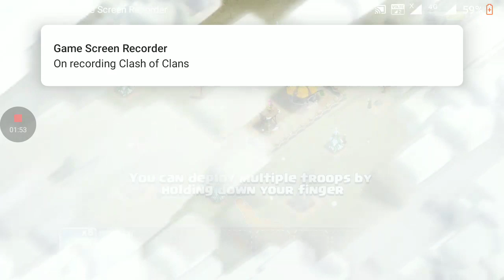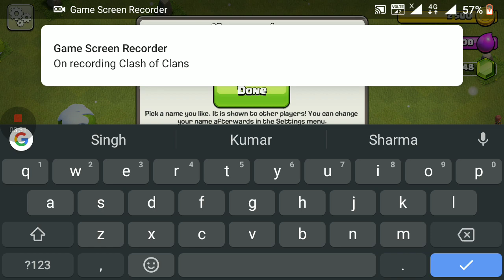Pawan Kumar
coc